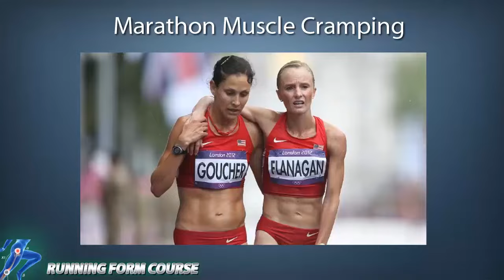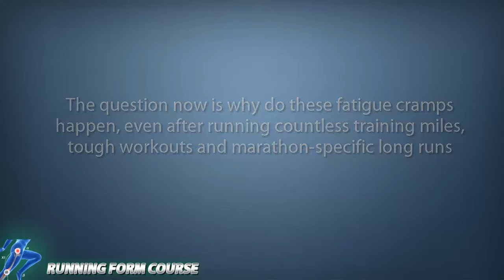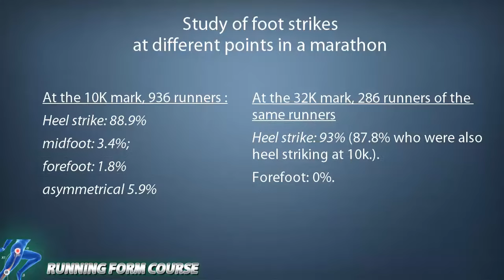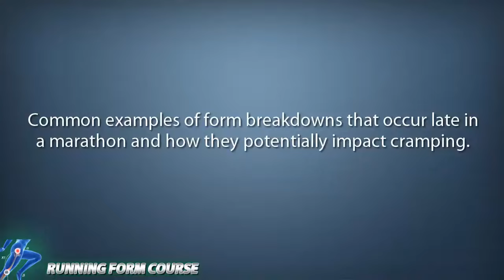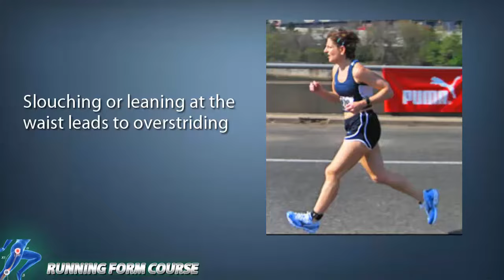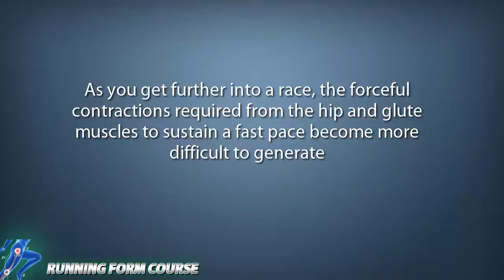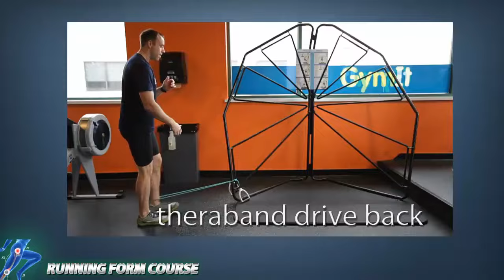The REAL Reason You Are Cramping During the Marathon (and it’s not because of dehydration)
One of the most common reasons for failure in the marathon is suffering from muscle cramping.

Most runners blame a lack of fluid or electrolyte intake for their untimely cramp. So, for their next marathon they work on drinking more often.

Unfortunately, as many marathoners know, this rarely solves the problem. It seems know matter how often we drink or how precisely we try to optimize our electrolyte levels, the same darn muscle cramp returns late in race.

This is because your marathon cramping isn’t likely a hydration or electrolyte issue at all.

Rather, the problem is what we call a “muscle overloading” or a fatigue cramp.

These occur when the neural mechanisms that are supposed to inhibit muscle contraction are depressed and the chemical and electrical synapses that fire the muscle fibers is enhanced. The result is an intense, sustained involuntary muscle contraction.

The question now is why do these fatigue cramps happen, even after running countless training miles, tough workouts and marathon-specific long runs?

That's what we discuss in this video!